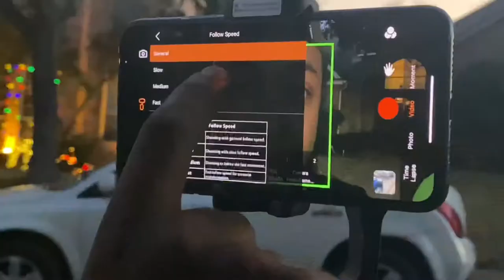So I post car videos too :)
Youngest Tre